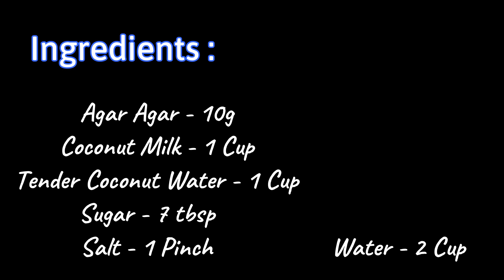Coconut Jelly Recipe / Coconut Agar Agar Jelly /Agar Agar Dessert In Tamil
Coconut Jelly Recipe / Coconut Agar Agar Jelly Recipe/Agar Agar Dessert
            In this video I will show u how to make Beautiful Coconut Jelly at home. This Jelly is made with Agar Agar Stripes (China grass) as a gelatin veg substitute. This Jelly is healthy too as it is prepared from Fresh Coconut Milk & Fresh Tender Coconut Water. It’s so easy to prepare this Jelly Recipe. It’s a Super Thai Dessert.  Do try this recipe and enjoy the Thai Dessert feel at home.

Ingredients For Coconut Jelly:
Agar Agar – 10g
Coconut Milk – 1 Cup
Tender Coconut Water – 1 Cup